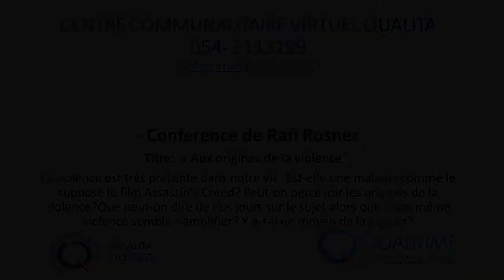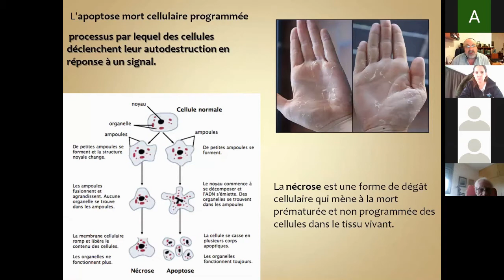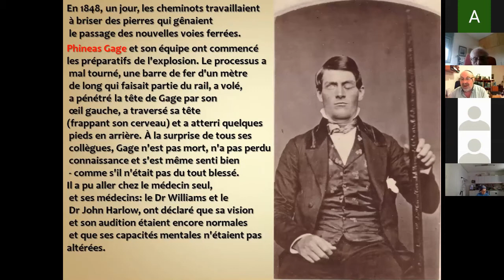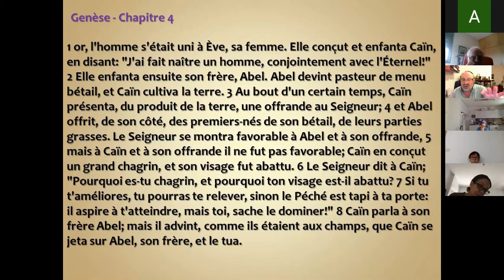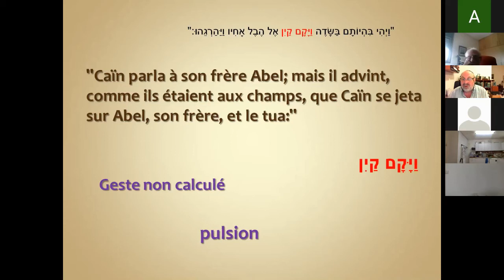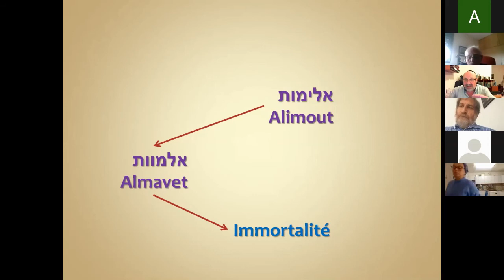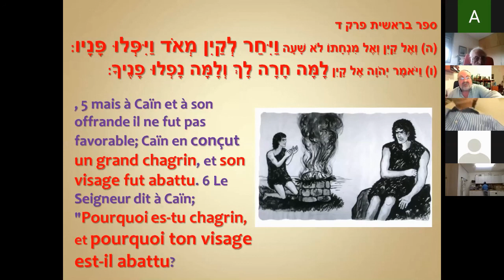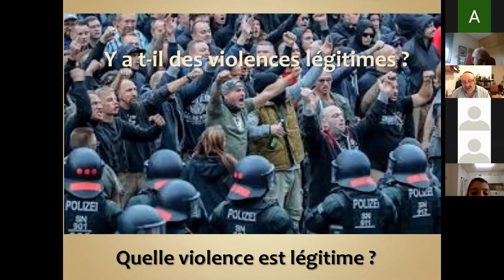LA VIOLENCE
Conférence de Rafi Rosner, expert en communication, organisée par le Centre Communautaire Virtuel de Qualita. Sur les origines de la violence, ses tenants et aboutissants notamment en lien avec une lecture biblique et hébraïque.
Mise en ligne par Nadine Assoune avec l'aimable autorisation de diffusion de Qualita.
Décembre 2020.